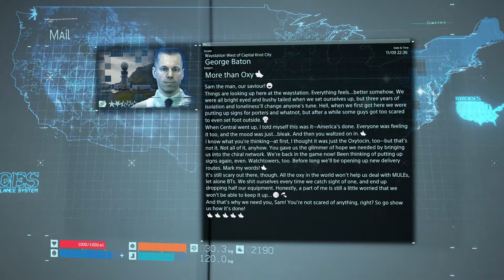Death Stranding part 4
Death Stranding for PS4